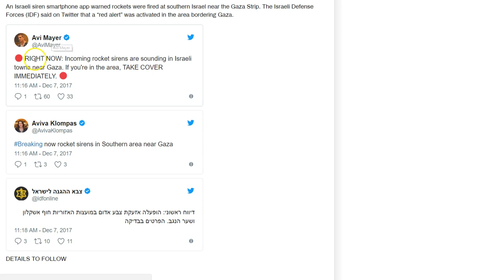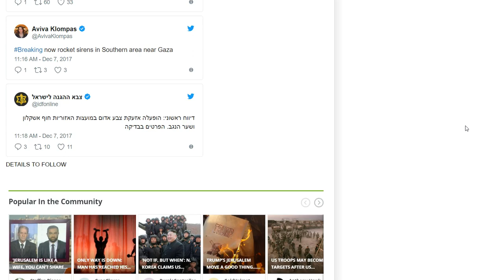BREAKING: Siren App Says Rockets Fired Into Israel Near Gaza Strip, IDF Says Red Alert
An Israeli siren smartphone app warned rockets were fired at southern Israel near the Gaza Strip. The Israeli Defense Forces (IDF) said on Twitter that a “red alert” was activated in the area bordering Gaza.